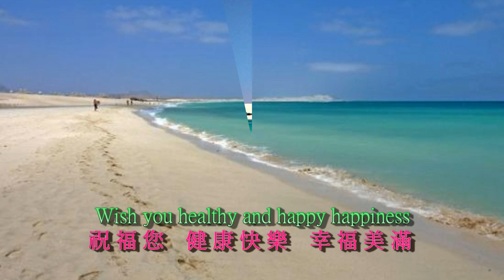維德角景點 晚霞